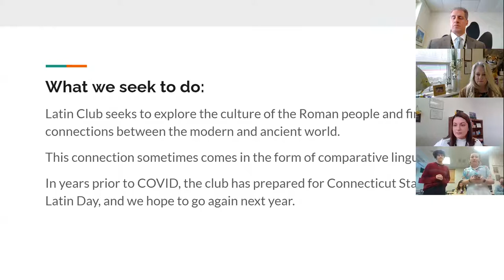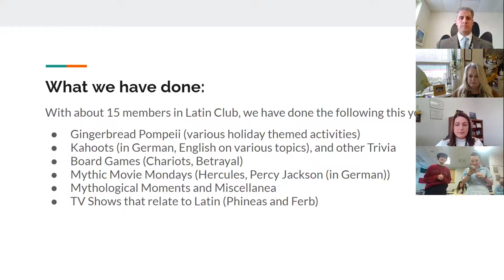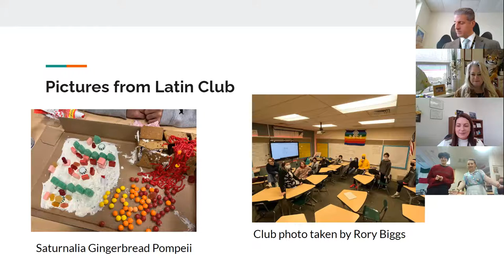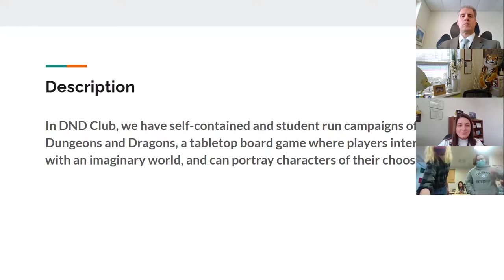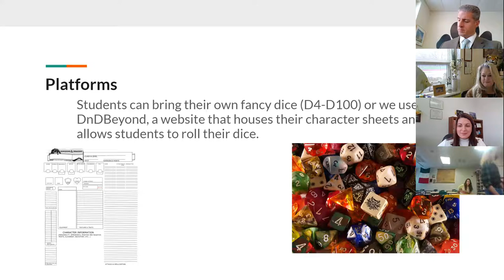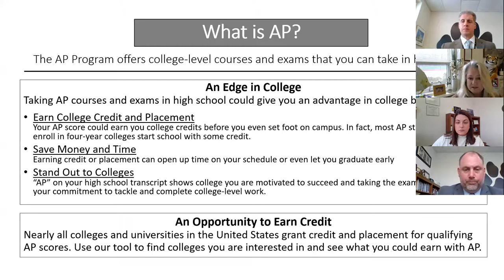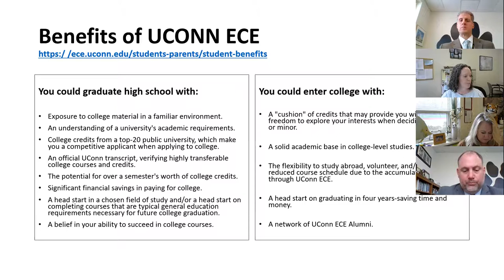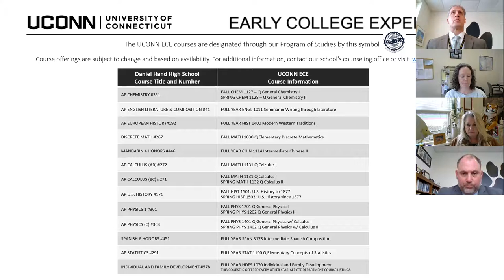March 1, 2022 PTO Zoom Recording